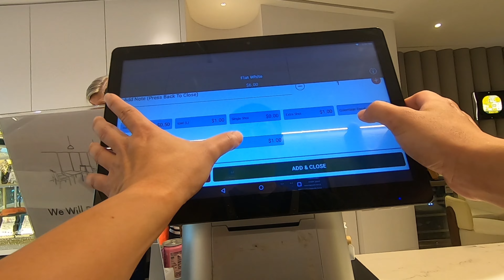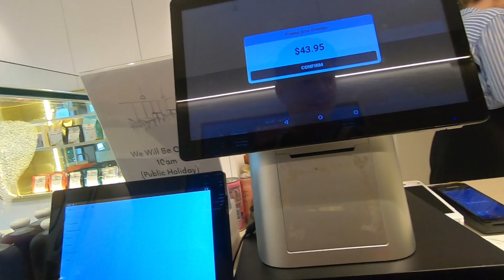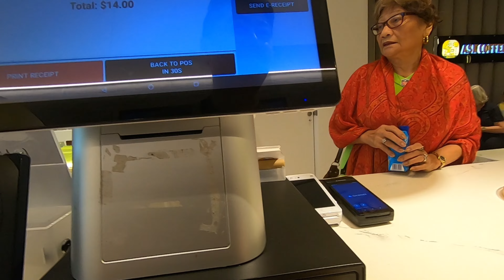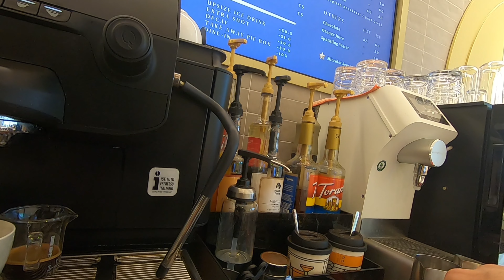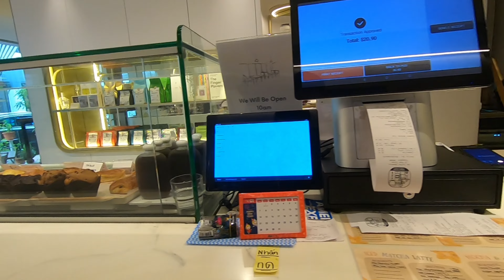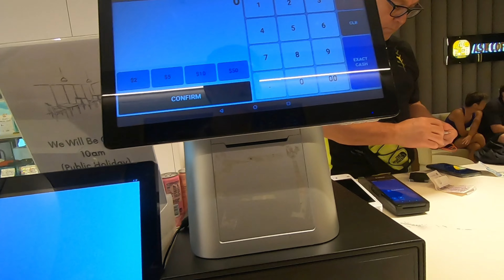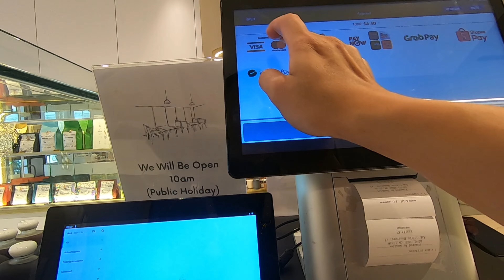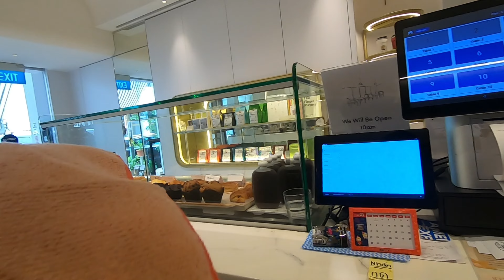First Solo in 2024 | POV Cafe Operations | ASK Coffee Roastery Singapore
My first POV solo cafe ops in year 2024. Hope you like it.

In this POV, the quipment used are

1) VBM technique
2) Fiorenzato 64 Evo
3) Otto Florence Leonardo 65E
4) Fiorenzato Allground
5} G64 (not used in the video )
6) Mahkoniq lookalike 98mm SSP
7) Timemore Sculptor 078S (not used in video)